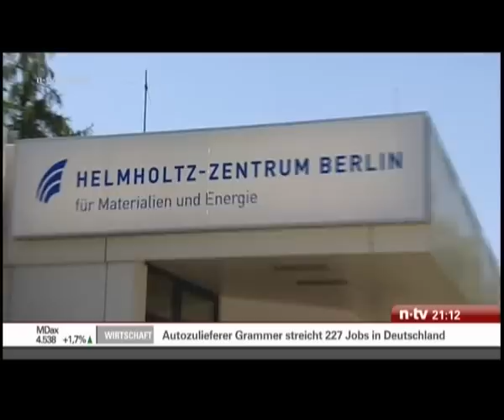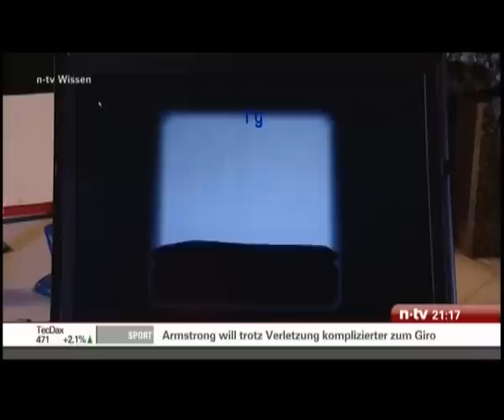Metal foam - Metallschaum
n-Tv shows how metal foams are manufactured at the Hahn-Meitner Institute and TU Berlin.